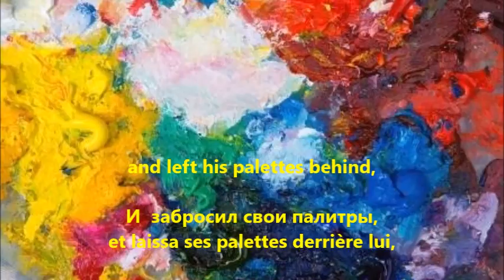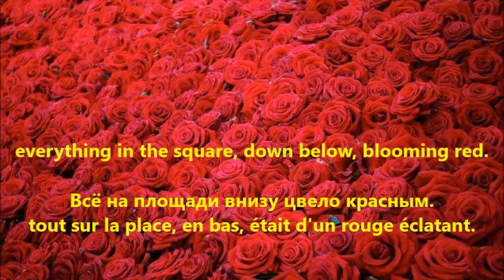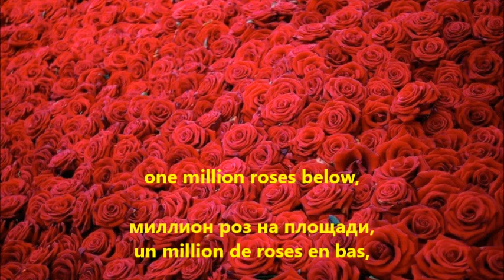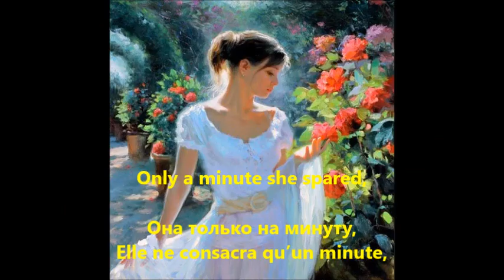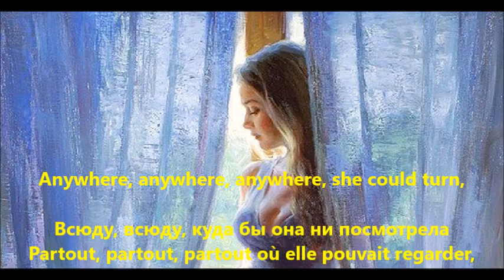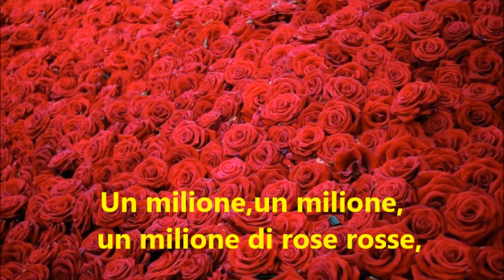Миллион Алых Роз - A MILLION SCARLET ROSES- ENGLISH VERSION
English lyrics: Boris Anisimov
Images: Vladimir Volegov
Cover: Cyrus Marvy
French song.